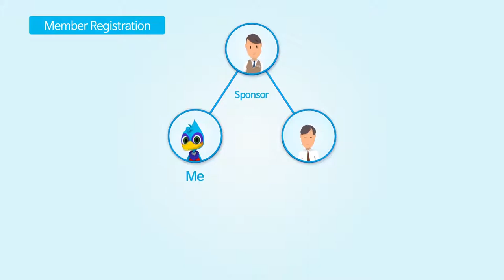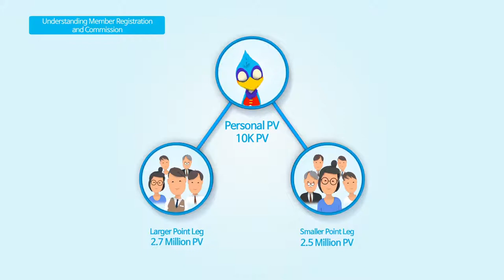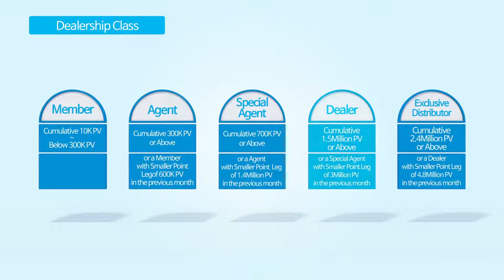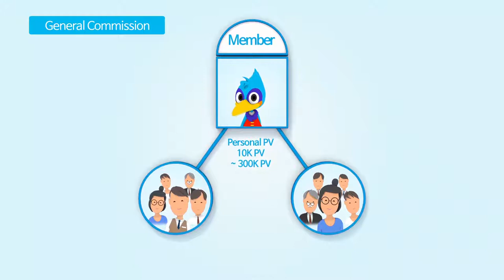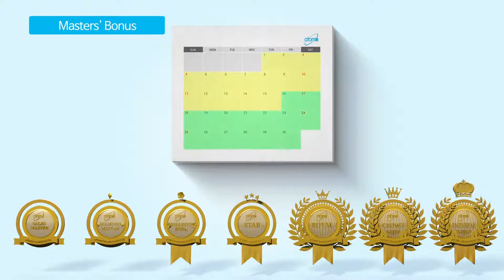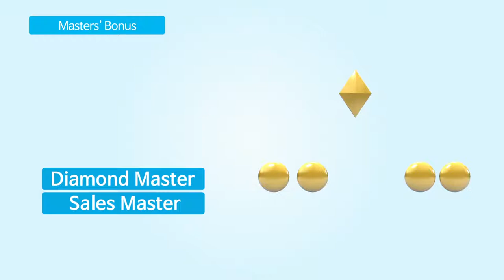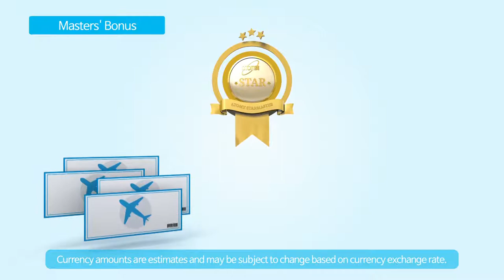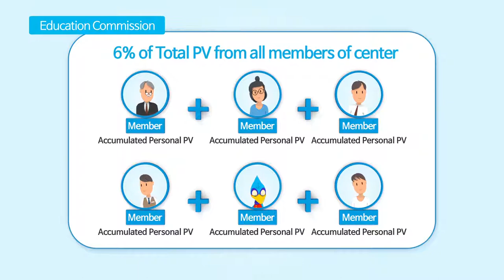Atomy 애터미 艾多美 アトミ - Compensation Plan by Korean Lucky Duck (NEW) - Thai